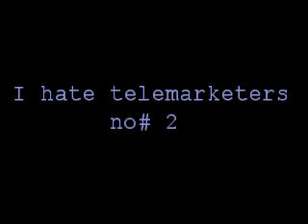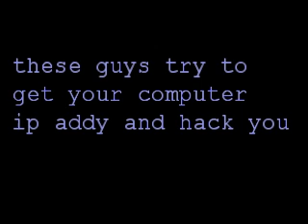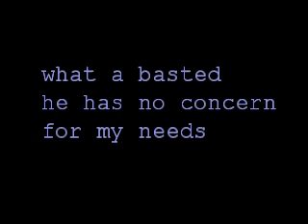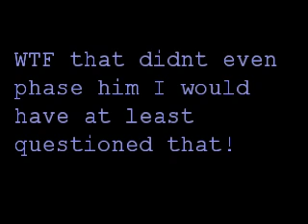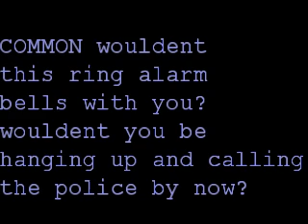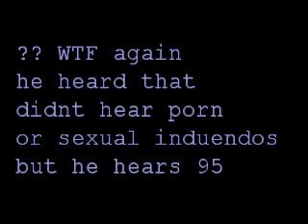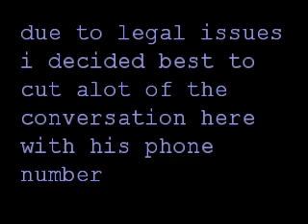telemarketer no2.MP4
telemarketer rings this one is a computer hacker i act as a sicko kiddie porn pshycopath telling him i like porn and he has a sexy voice while i beat off to it